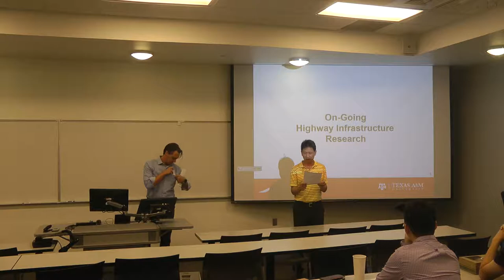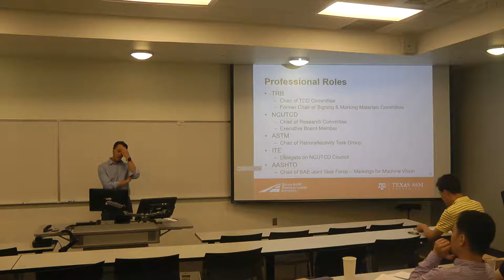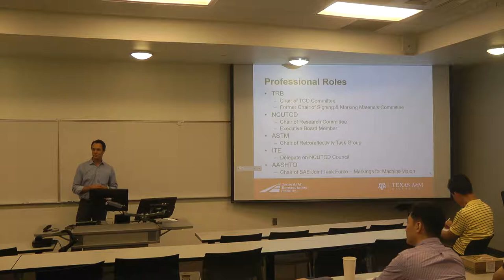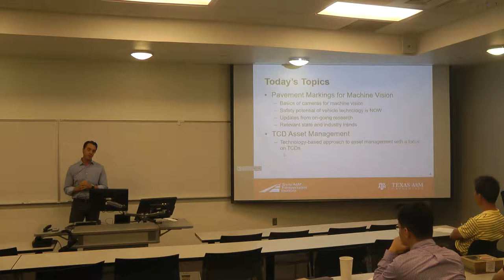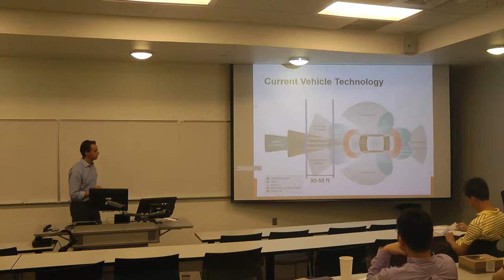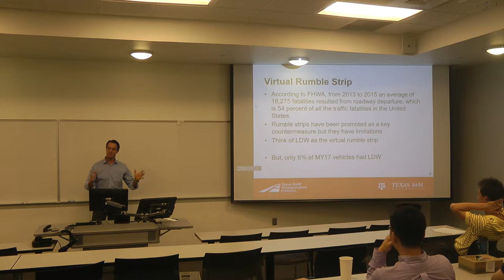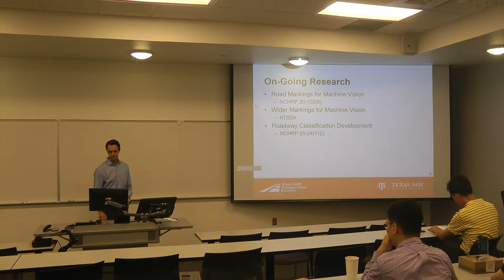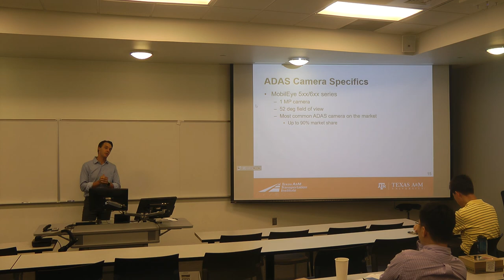Transportation Seminar Dr. Paul Carlson Part 1/3